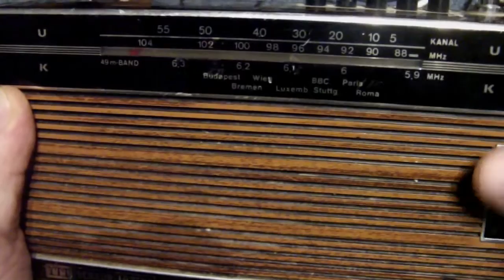Neues spielzeug, ITT Schaub Lorenz Teddy Automatic, UKW, KW, MW, LW Radio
Entgegen allen Befürchtungen ist es doch noch in einem Passablen zustand, und Elektrisch soweit ok für das Alter.